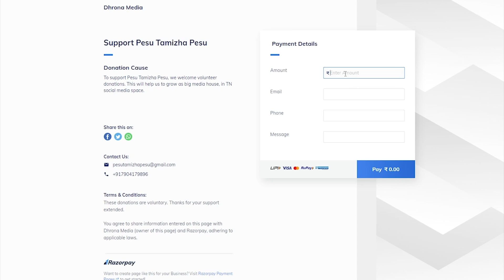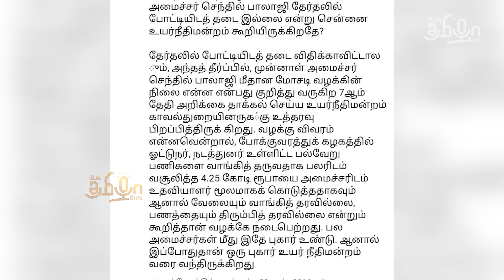முரண்களை ஏற்படுத்துவதுதான் இந்திய ஒற்றுமை பயணமா ? | Rajavel Nagarajan | Pesu Tamizha Pesu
நம் செய்தி இணையதளத்தை பின்தொடருங்கள்.
Account name : Dhrona Media
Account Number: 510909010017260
Branch : Chennai chitlapakkam
Bank: City Union Bank
IFSC code: CIUB0000295